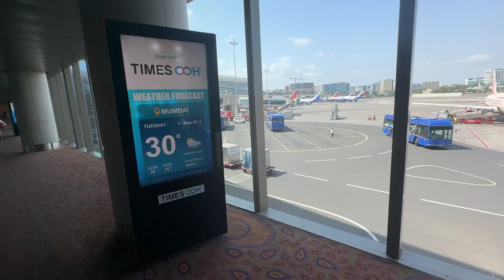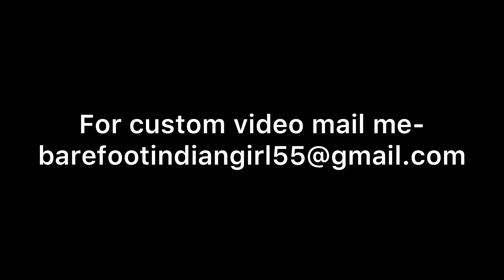Barefoot girl in Airport- Have you experience barefoot in Airport ?